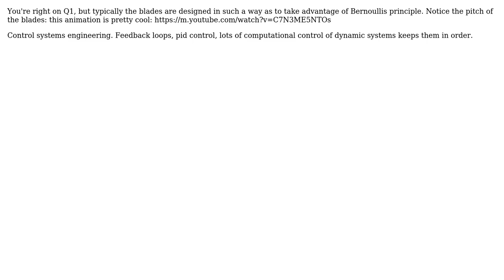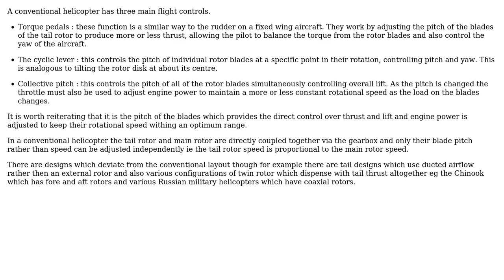Engineering: Questions about helicopter rotors - conservation of angular momentum (3 Solutions!!)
Engineering: Questions about helicopter rotors - conservation of angular momentum

With thanks & praise to God, and with thanks to the many people who have made this project possible! | Content (except music & images) licensed under CC BY-SA | Music | Images & others | With thanks to user ShuddaBeenCodin user Michael Black user Chris Johns user Ameet Sharma and the Stack Exchange Network Trademarks are property of their respective owners. You are responsible for your own actions.